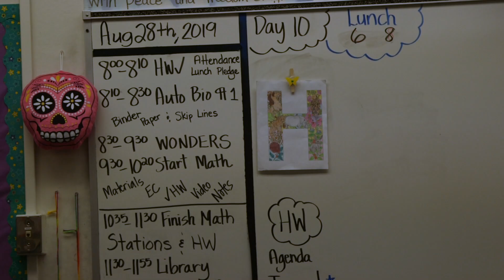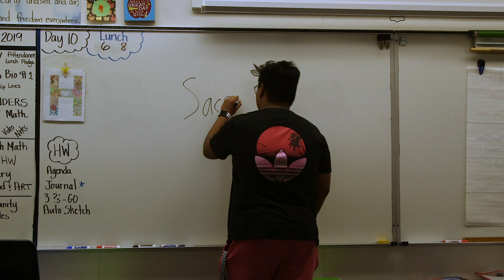A place called Sacramento by James Emerson